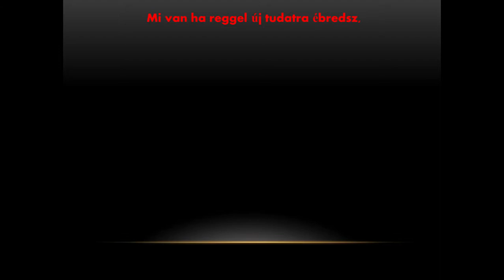The Grenma - Apokalpszis most + Dalszöveg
PowerPoint-tal készült videó